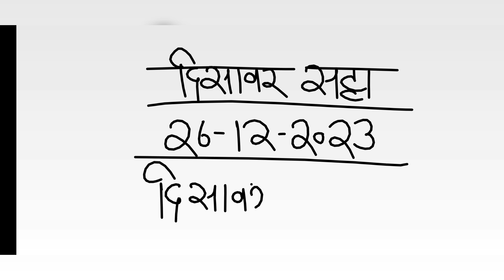दिसावर सट्टा नंबर 28 दिसंबर 2023 के लिए जोड़ी - disawar satta 28-12-2023 single jodi